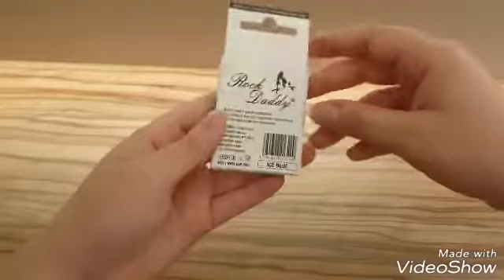Unboxing Merch in Dice Box [Serien Merchandise Box von der AnimagiC]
Heute zeige ich euch mal was so in einer Merch in Dice Box alles enthalten ist.

Eure Leen